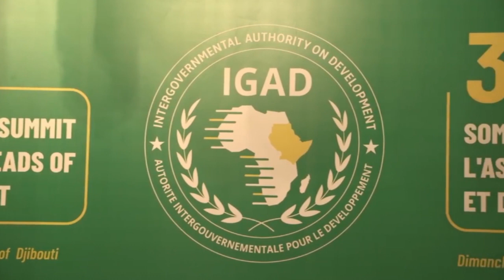XOGTA Dagaalka Kasoo Fool leh Itoobiya, Soomaaliya, Suudaan, Jabuuti, iyo Ereteriya ee u Riixayo Mar